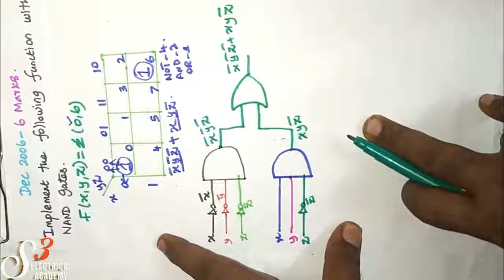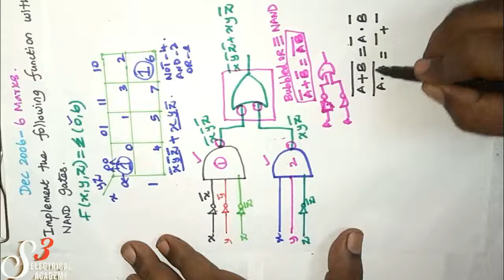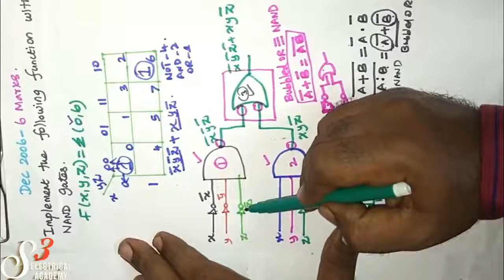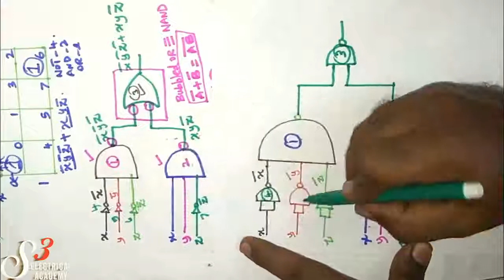KARNAUGH MAP | ANNA UNIVERSITY | PREVIOUS SEMESTER Q & A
In karnaugh's map, without using any formula we can convert the resultant boolean expression using any universal gates. i.e.NAND & NOR. Here all anna university previous semester problems were explained in simple manner for your better understanding. Thanks